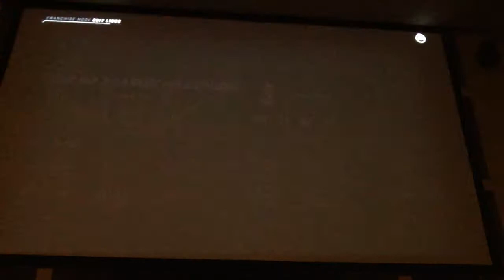Seattle franchise mode episode 3 part 1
We clinch the division!